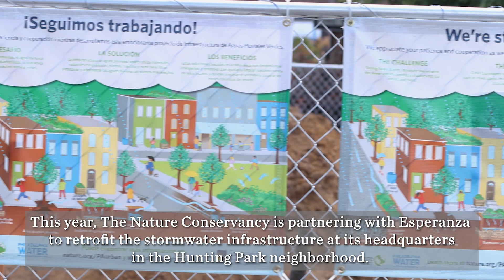Esperanza & TNC GSI Project 2023 (English)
TNC’s urban conservation program is focused on creating greener, healthier, more equitable and resilient urban communities by mainstreaming the use of nature-based solutions like green stormwater infrastructure.

 Thanks to a partnership with  Esperanza, a faith-based nonprofit organization located in the Hunting Park neighborhood of North Philadelphia, a green stormwater project was completed on the organization's site in 2023.